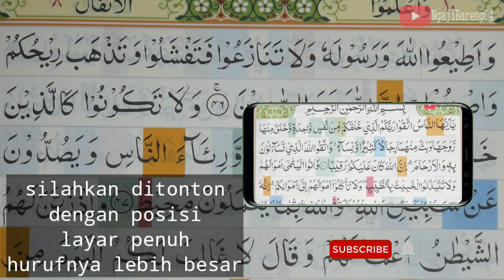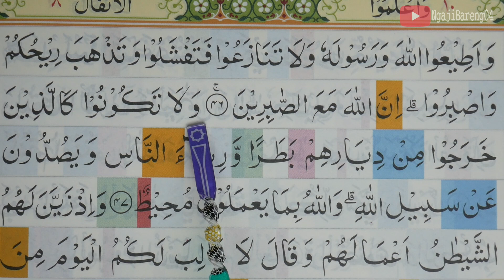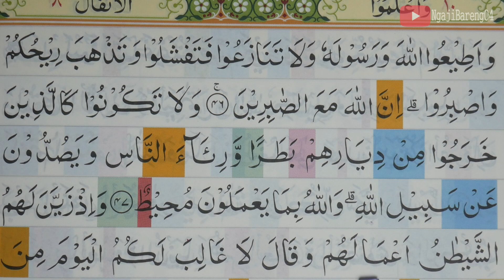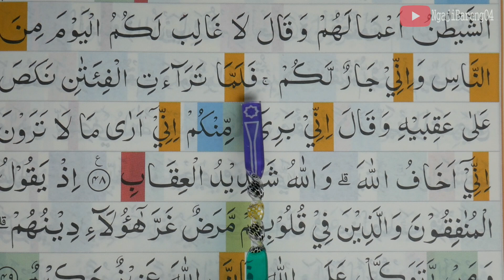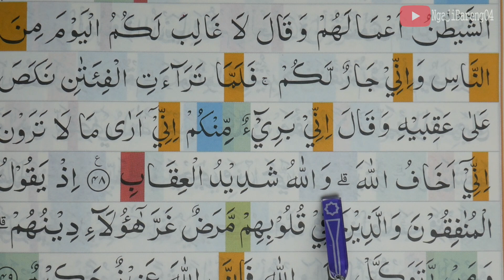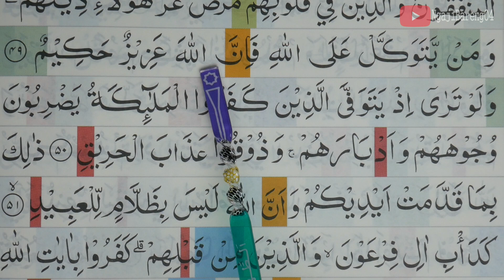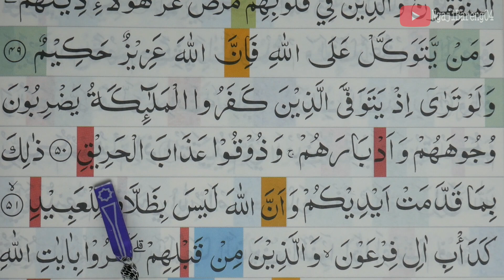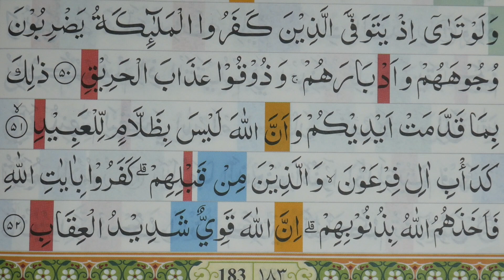BELAJAR MENGAJI QURAN SURAH AL-ANFAL AYAT 46-52 PELAN DAN TARTIL PART 216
Ngaji untuk pemula Belajar mengaji Al Quran Surah AL-ANFAL ayat 46-52  secara tartil. video ini dibuat bagi yang sudah tamat membaca Iqro 1 sampai 6 atau ingin memperlancar bacaan Al Quran silahkan tonton video sampai selesai.

untuk surah dan ayat yang lainnya contohnya Al fatihah, Al-baqarah,Ali Imran, An-nisa, Al-maidah, Al- An'am, Al-A'raf, Al-Anfal dll, bisa di tonton diplaylist ini